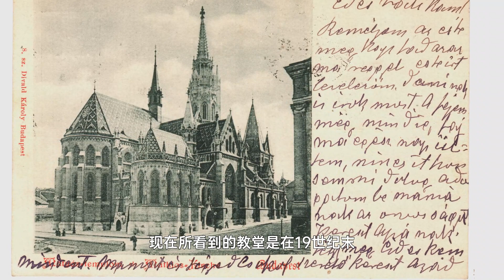布达佩斯 东欧巴黎 多瑙河明珠 买了车票没找到扫码的地方被罚1万2！Budapest Pearl of the Danube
布达佩斯 东欧巴黎 多瑙河明珠 买了车票没找到扫码的地方被罚1万2！
00:00 布达和佩斯
01:18 布达
05:10 佩斯
08:03 被罚12000